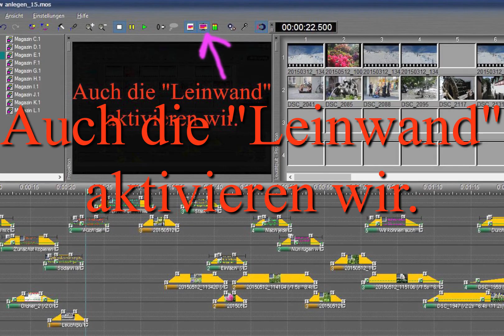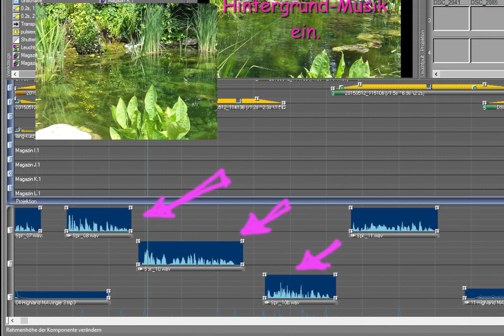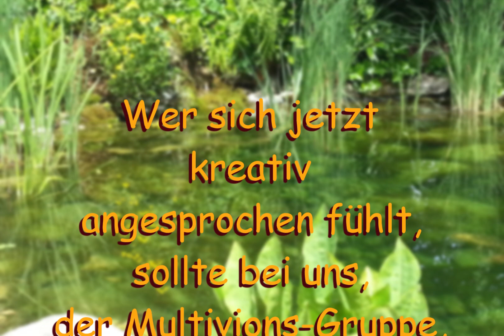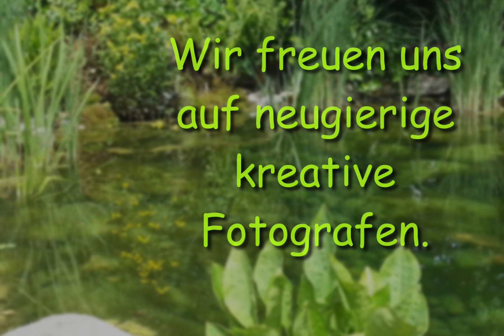Neue Show anlegen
Hier erklären wir die ersten Schritte, um mit m.objects eine neue Show  anzulegen.